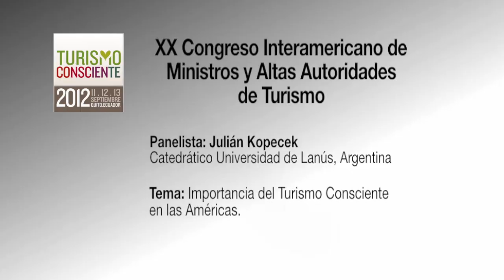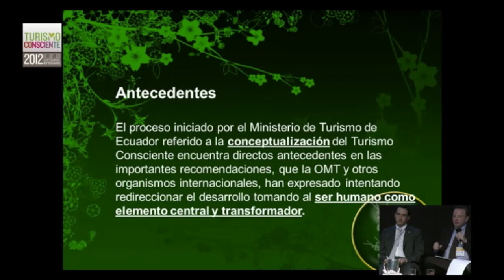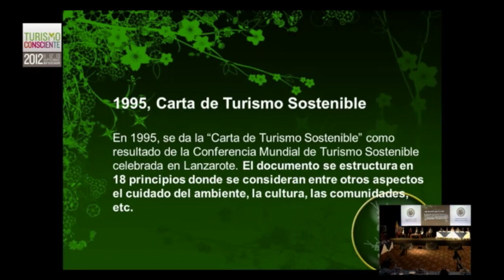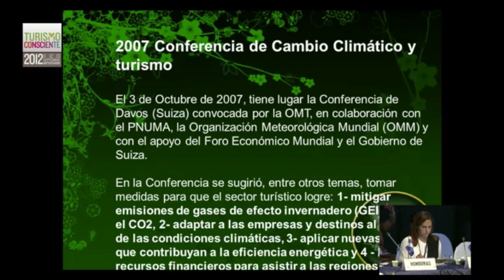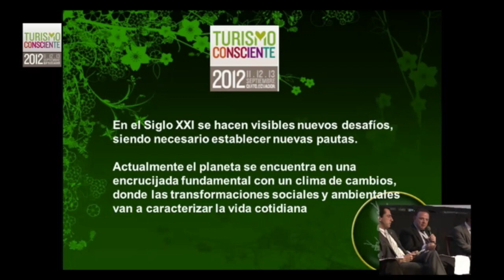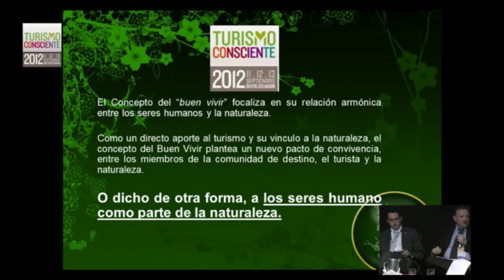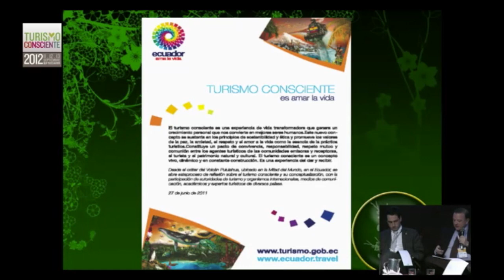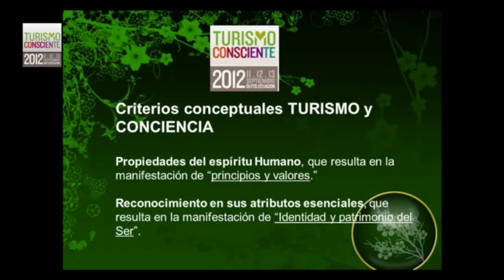Turismo Consciente 2012, Ecuador, Julian Kopecek, Turismo Consciente en las Américas, OEA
XX CONGRESO INTERAMERICANO DE MINISTROS Y ALTAS AUTORIDADES DE  TURISMO CONSCIENTE
3era sesión: El Turismo como promotor de los Derechos Humanos y la Inclusión Social.

Julián Kopecek (Catredrático de la Universidad de Lanús, Argentina)
El papel de los seres humanos frente al Turismo Consciente es transversal y estratégico. Así los resaltó el Sr. Kopecek, "los seres somos parte de la naturaleza, no somos espectadores y para generar un Turismo Consciente debemos tomar  en cuenta los lineamientos éticos y morales que conducen hacia  una visión de respeto y  amor al planeta. Únicamente cuando los seres humanos se reconozcan como parte de la naturaleza van a  dejar de destruirla, porque es como destruirse a sí mismos."
Ahora con el concepto de "turismo consciente Ecuador está apostando al turismo sustentable, consciente, responsable, ético que responda a los postulados del "buen vivir." El Buen Vivir plantea un nuevo pacto de convivencia,  entre los miembros de la comunidad de destino, el turista y la naturaleza.